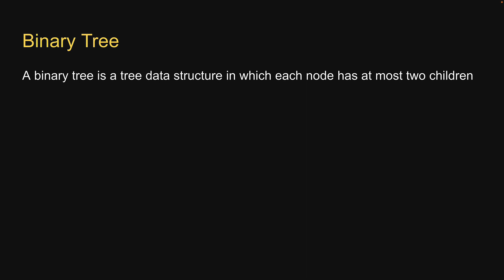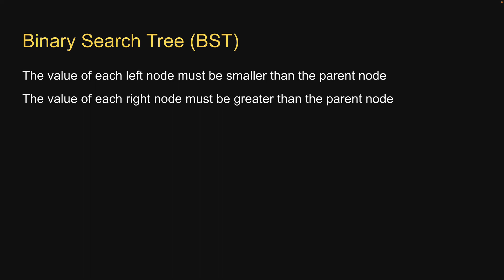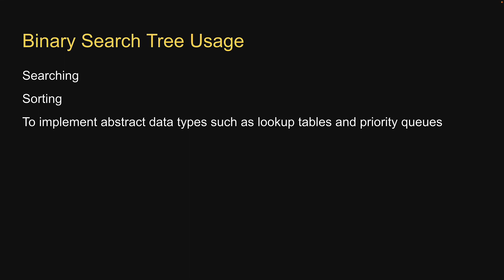JavaScript Data Structures - 32 - Binary Search Tree Overview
Binary Search Tree Overview
JavaScript Data Structures
Data Structures in JavaScript